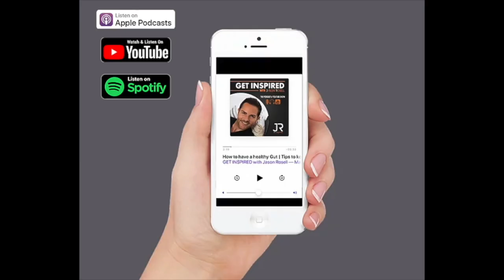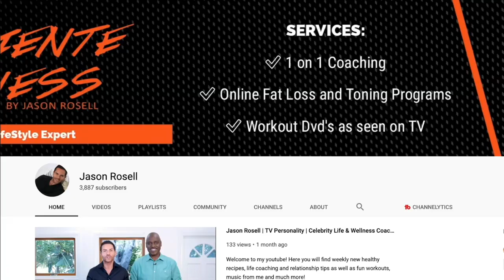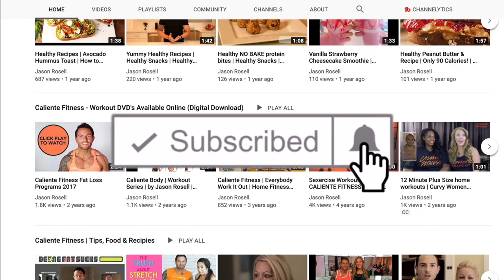How to overcome body dysmorphia and build self confidence within yourself & your body | Jason Rosell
Do you sometimes hate how you look and feel when you look at yourself in the mirror?

Join the club! Me and 1000's of past clients felt the same way. In this episode I dive deep on my personal experience, and some tools that will help you navigate this turning your pain into purpose. It is time to build your self confidence, and start loving how you feel and look at all times! Leave me your comment, drop a 👍, and let me know any questions you have!